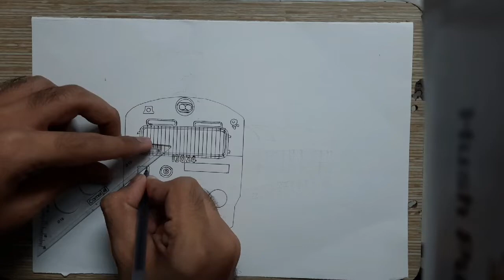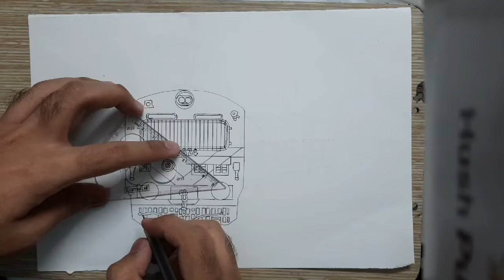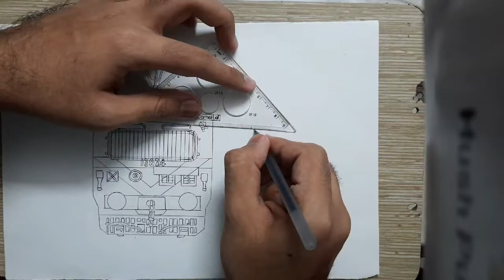Drawing a train: MEMU (saturated): Indian Railways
This video features time-lapse drawing and colouring of MEMU train.
The Mainline Electric Multiple Unit (MEMU) are electric multiple unit (EMU) trains that serve short and medium-distance routes in India, as compared to normal EMU trains ("local" trains) that connect urban and suburban areas. MEMU are manufactured at Rail Coach Factory, Kapurthala, and Integral Coach Factory, Chennai.
The service started on Asansol – Adra section on 15 July 1995 and on Kharagpur – Tata section on 22 July 1995.
Rakes are maintained in the Titlagarh coach maintenance shops.
Source: Wikipedia
Songs in the video: